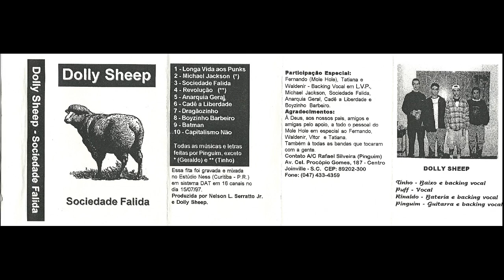Dolly Sheep - Sociedade falida | k7 demo - 1997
Joinville - Santa Catarina

01 - Longa vida aos Punks
02 - Michael Jackson
03 - Sociedade falida
04 - Revolução
05 - Anarquia geral
06 - Cadê a liberdade?
07 - Dragãozinho
08 - Boyzinho barbeiro
09 - Batman
10 - Capitalismo não